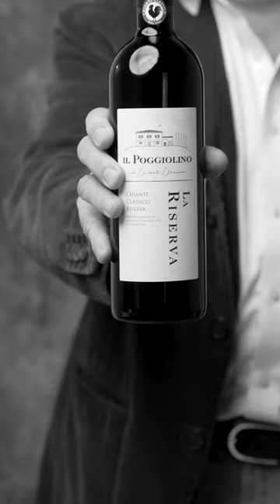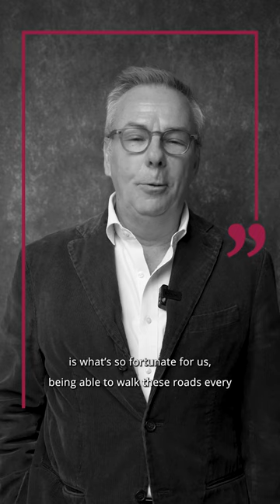Il Poggiolino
“𝘈𝘣𝘣𝘪𝘢𝘮𝘰 𝘵𝘢𝘯𝘵𝘪𝘴𝘴𝘪𝘮𝘢 𝘦𝘴𝘱𝘦𝘳𝘪𝘦𝘯𝘻𝘢, 𝘴𝘪𝘢𝘮𝘰 𝘢𝘭𝘵𝘢𝘮𝘦𝘯𝘵𝘦 𝘧𝘰𝘳𝘮𝘢𝘵𝘪 𝘦 𝘭𝘢 𝘱𝘢𝘴𝘴𝘪𝘰𝘯𝘢 𝘥𝘢 𝘱𝘢𝘳𝘵𝘦 𝘥𝘪 𝘵𝘶𝘵𝘵𝘪 𝘯𝘦𝘭 𝘧𝘢𝘳𝘦 𝘶𝘯 𝘭𝘢𝘷𝘰𝘳𝘰 𝘤𝘩𝘦 𝘳𝘪𝘤𝘩𝘪𝘦𝘥𝘦 𝘶𝘯𝘢 𝘱𝘢𝘴𝘴𝘪𝘰𝘯𝘦 𝘵𝘰𝘵𝘢𝘭𝘦 𝘥𝘢 𝘥𝘦𝘥𝘪𝘤𝘢𝘳𝘦 𝘢𝘭𝘭𝘢 𝘷𝘪𝘨𝘯𝘢, 𝘢𝘭𝘭𝘢 𝘤𝘢𝘯𝘵𝘪𝘯𝘢 𝘦 𝘢𝘭 𝘷𝘪𝘯𝘰. 𝘐𝘭 𝘴𝘦𝘯𝘴𝘰 𝘥𝘪 𝘱𝘢𝘤𝘦 𝘦 𝘴𝘦𝘳𝘦𝘯𝘪𝘵𝘢̀ 𝘤𝘩𝘦 𝘴𝘪 𝘱𝘳𝘰𝘷𝘢 𝘲𝘶𝘢𝘯𝘥𝘰 𝘴𝘪 𝘱𝘦𝘳𝘤𝘰𝘳𝘳𝘦 𝘭𝘦 𝘴𝘵𝘳𝘢𝘥𝘦 𝘥𝘦𝘭 𝘊𝘩𝘪𝘢𝘯𝘵𝘪 𝘦̀ 𝘴𝘵𝘳𝘢𝘰𝘳𝘥𝘪𝘯𝘢𝘳𝘪𝘰. ”

“𝘞𝘦 𝘩𝘢𝘷𝘦 𝘴𝘰 𝘮𝘶𝘤𝘩 𝘦𝘹𝘱𝘦𝘳𝘪𝘦𝘯𝘤𝘦, 𝘸𝘦'𝘳𝘦 𝘩𝘪𝘨𝘩𝘭𝘺 𝘵𝘳𝘢𝘪𝘯𝘦𝘥 𝘢𝘯𝘥 𝘵𝘩𝘦𝘯 𝘦𝘴𝘴𝘦𝘯𝘵𝘪𝘢𝘭𝘭𝘺 𝘵𝘩𝘦 𝘱𝘢𝘴𝘴𝘪𝘰𝘯
𝘰𝘯 𝘦𝘷𝘦𝘳𝘺𝘰𝘯𝘦’𝘴 𝘱𝘢𝘳𝘵, 𝘸𝘩𝘪𝘤𝘩 𝘪𝘴 𝘯𝘦𝘦𝘥𝘦𝘥 𝘪𝘯 𝘢 𝘫𝘰𝘣 𝘵𝘩𝘢𝘵 𝘰𝘯 𝘢 𝘥𝘢𝘪𝘭𝘺 𝘣𝘢𝘴𝘪𝘴 𝘤𝘢𝘭𝘭𝘴 𝘧𝘰𝘳
𝘴𝘶𝘤𝘩 𝘢 𝘵𝘰𝘵𝘢𝘭 𝘱𝘢𝘴𝘴𝘪𝘰𝘯 𝘵𝘰 𝘣𝘦 𝘥𝘦𝘥𝘪𝘤𝘢𝘵𝘦𝘥 𝘵𝘰 𝘵𝘩𝘦 𝘷𝘪𝘯𝘦𝘴, 𝘵𝘩𝘦 𝘤𝘦𝘭𝘭𝘢𝘳, 𝘢𝘯𝘥 𝘵𝘩𝘦 𝘸𝘪𝘯𝘦. 𝘛𝘳𝘶𝘭𝘺 𝘵𝘩𝘦 𝘴𝘦𝘯𝘴𝘦 𝘰𝘧 𝘱𝘦𝘢𝘤𝘦 𝘢𝘯𝘥 𝘴𝘦𝘳𝘦𝘯𝘪𝘵𝘺 𝘵𝘩𝘢𝘵 𝘺𝘰𝘶 𝘩𝘢𝘷𝘦 𝘸𝘩𝘦𝘯 𝘺𝘰𝘶’𝘳𝘦 𝘧𝘰𝘭𝘭𝘰𝘸𝘪𝘯𝘨 𝘊𝘩𝘪𝘢𝘯𝘵𝘪 𝘳𝘰𝘢𝘥𝘴 𝘪𝘴 𝘢𝘣𝘴𝘰𝘭𝘶𝘵𝘦𝘭𝘺 𝘦𝘹𝘵𝘳𝘢𝘰𝘳𝘥𝘪𝘯𝘢𝘳𝘺.”

Azienda / Estate: Il Poggiolino
Intervistato / Interviewee: Alberto Fabbri